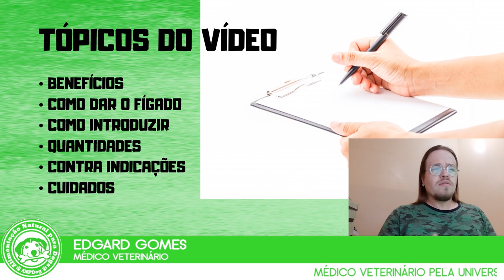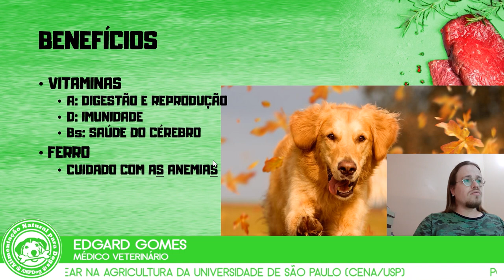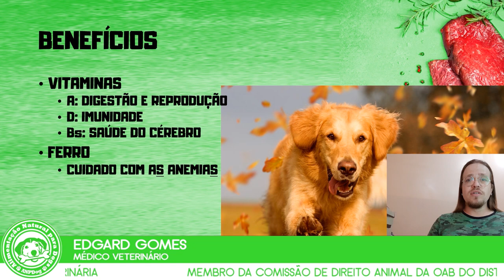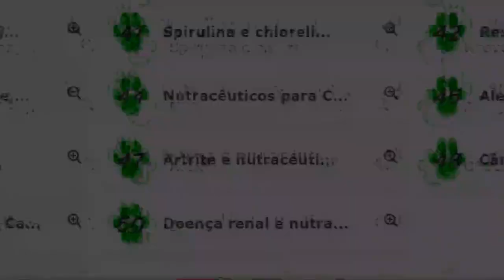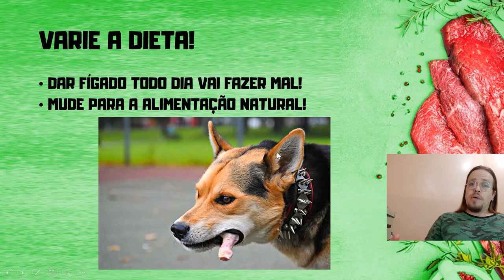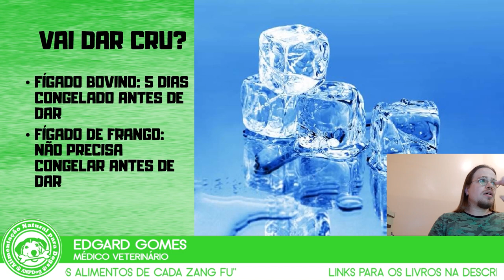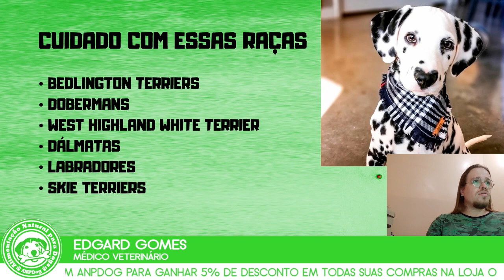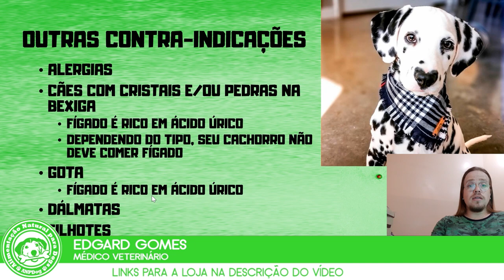Dê mais Fígado para o seu Cachorro! | Dr. Edgard Gomes | Alimentação natural para Cães